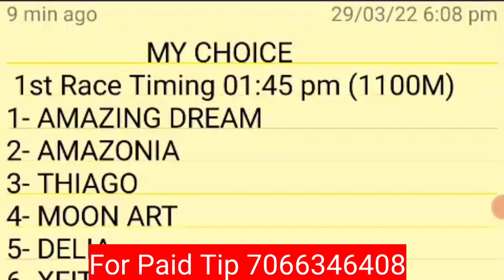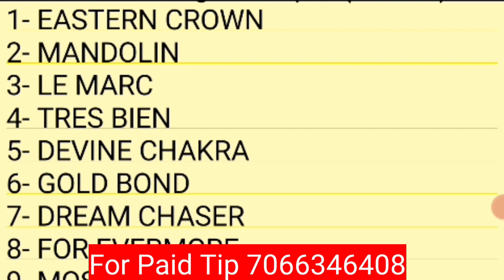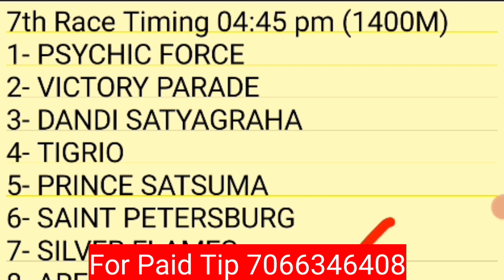kolkata horse race tips | kolkata horse race live today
In this video you can see kolkata horse race selection. If you like video than share your friends

kolkata horse race live today